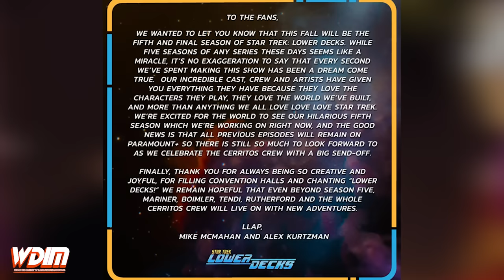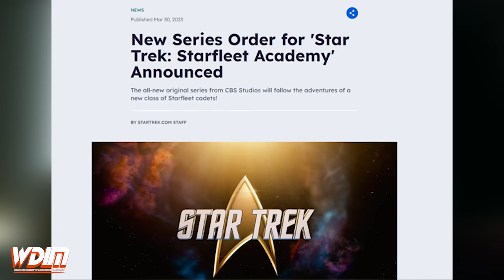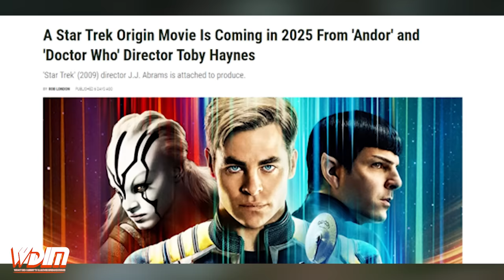Another Star Trek Series Cancelled!!! Is The Franchise In Decline Or Ready For Rebirth?!?!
Hey Everyone and Welcome to What Did I Miss, where today I will be sharing some good news and some bad for Star Trek fans, after Paramount revealed the fate of both Strange New Worlds and Lower Decks.  It is crazy to think that just two years ago, there were five new series being produced by Paramount for the franchise, with the studio also teasing a new movie with a release date.  Flash forward two years and fans have yet to see any new films from the studio and now only one of those five series will be producing content after this year.  So I am going to go over this news but also take a look at the state of the franchise and decide if maybe Star Trek’s best days are behind them.